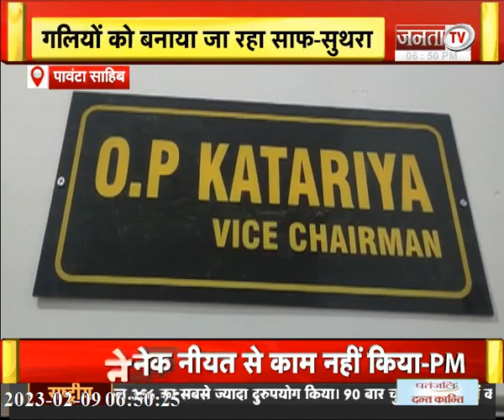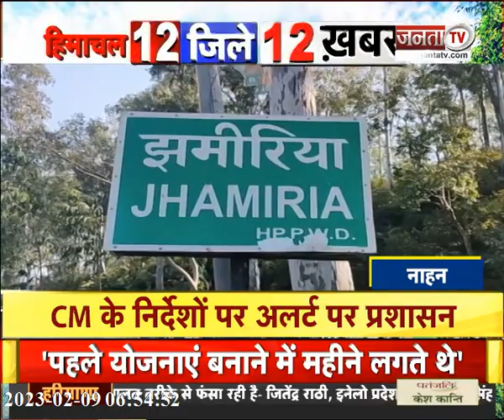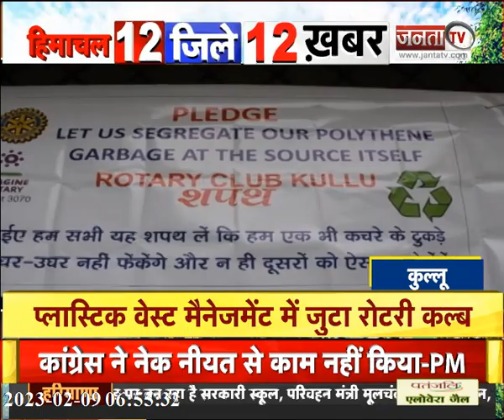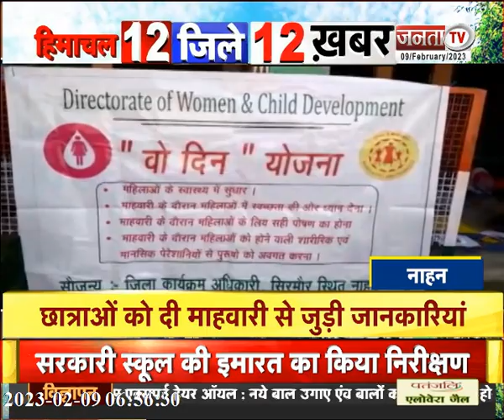Adani के CA स्टोर खंगालेगी Sukhu सरकार | देखिए हिमाचल प्रदेश से जुड़ी खास खबरें... | jantaTvHP